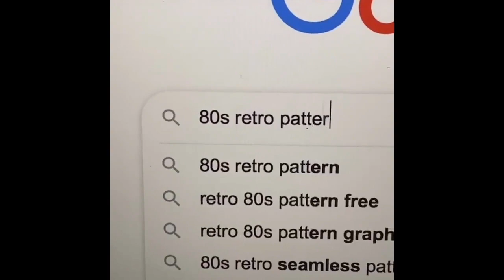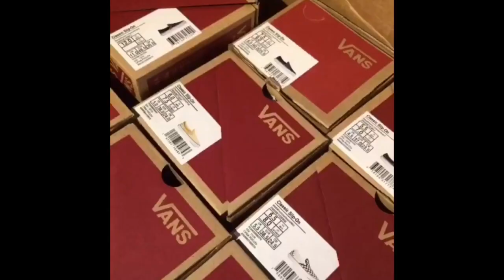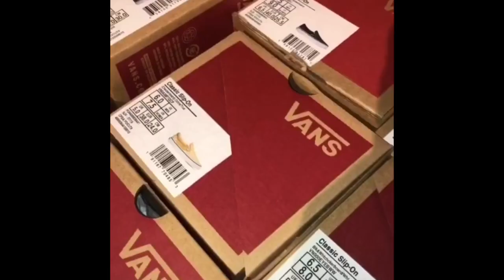Best Tik Tok Custom Vans | Compilation | Painting on Canvas Shoes 2021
Best Tik Tok Customs Vans Edition.